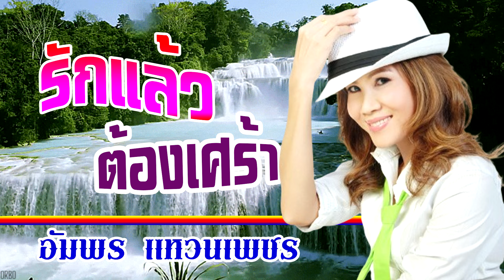รักแล้วต้องเศร้า-อัมพร แหวนเพชร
เพลง : รักแล้วต้องเศร้า
ศิลปิน : อัมพร แหวนเพชร
คำร้อง/ทำนอง :
เรียบเรียงดนตรี :